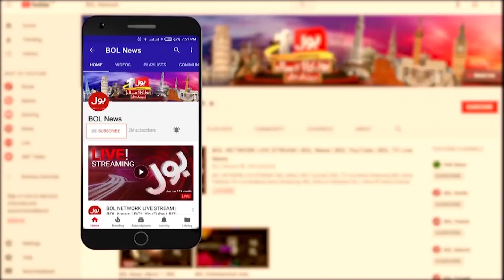Heavy Rainfall on Eid ul Adha in Karachi | Karachi Latest Updates | Breaking News